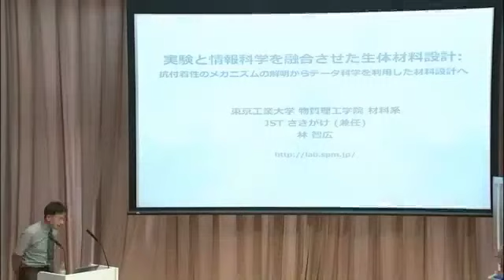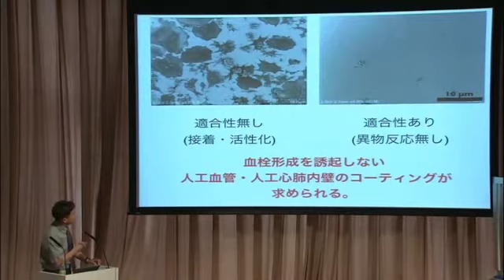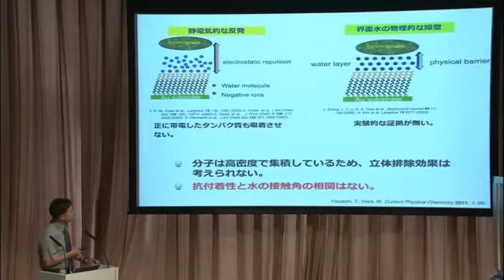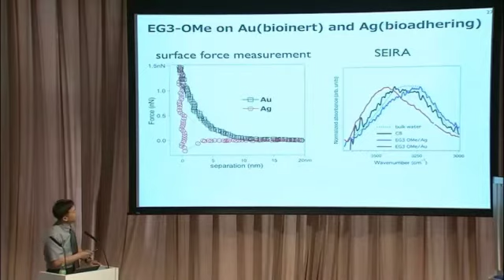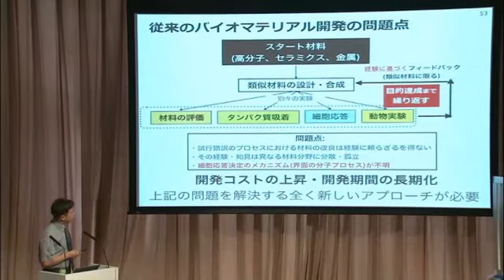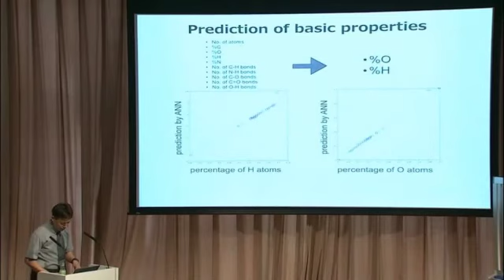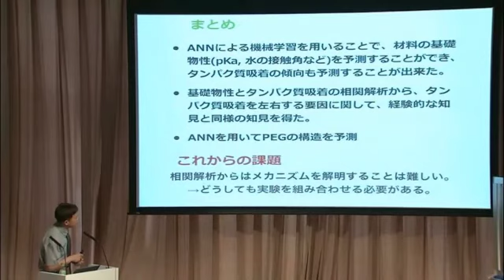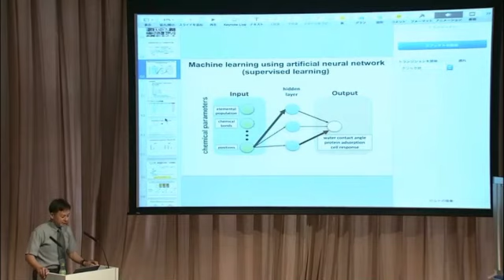Lecture by Tomo Hayashi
A lecture on biointerface. Molecular processes at biointerfaces, surface forces. proteomics and material design. Details are in
Tomohiro Hayashi@Tokyo Institute of Technology
Department of Materials Science and Engineering, School of Materials and Chemical Technology